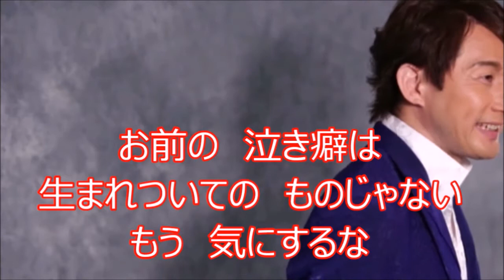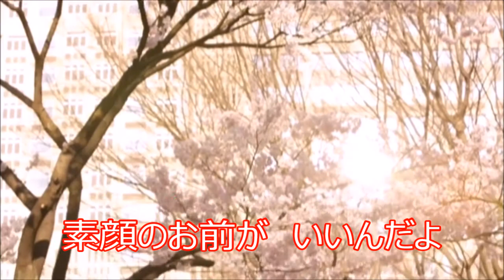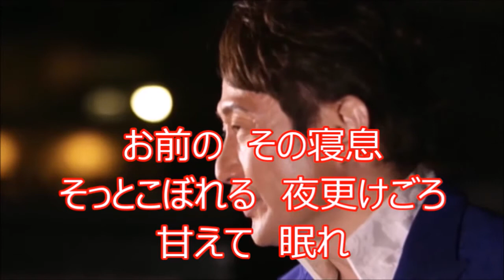COVER一生「しあわせ尋ね人」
説明　　　２０１５年６月発売、谷龍介の歌です。画像は舞ちゃんです。